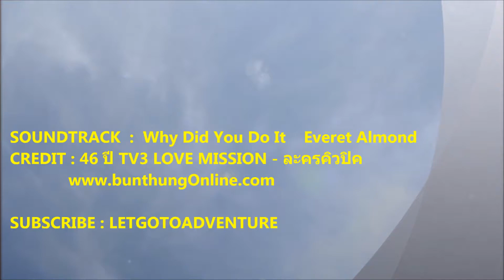พาเหรด ละครคิวปิด ช่อง 3 ครบรอบ 46ปี ร่วมภารกิจรัก Love Mission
พาเหรด ละครคิวปิด ช่อง 3 ครบรอบ 46ปี ร่วมภารกิจรัก Love Mission by Letgotoadventure